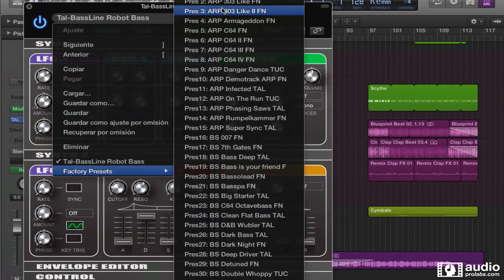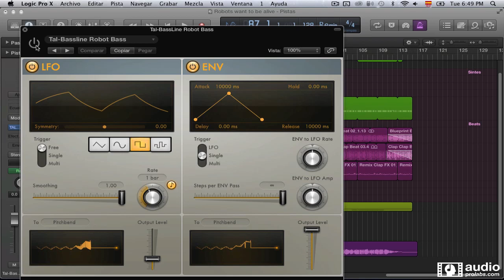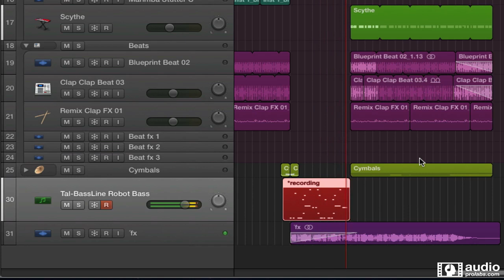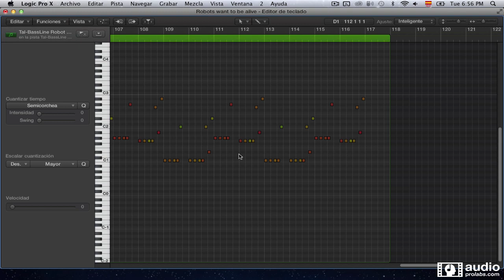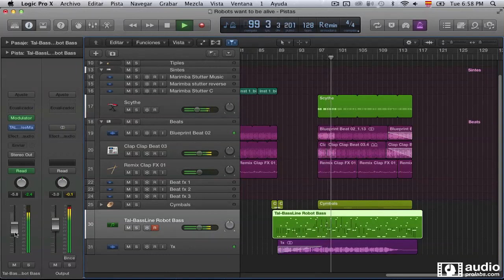Tutorial Techno con Logic Pro X - Grabación de linea de bajo sobre beat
Con este tutorial vamos a ver como grabar el bajo sobre el beat existente en un tema de Techno.